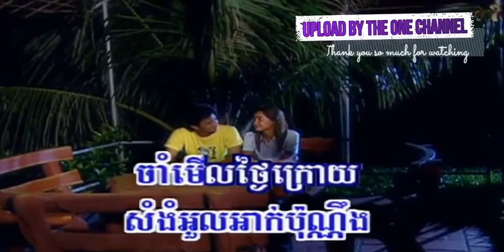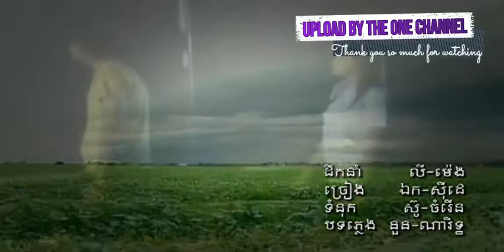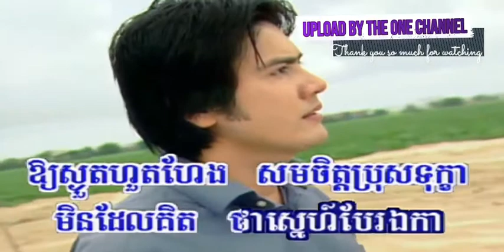ទុក​ទឹកភ្នែក​ ច្រៀងដោយ ឯក ស៊ីដេ